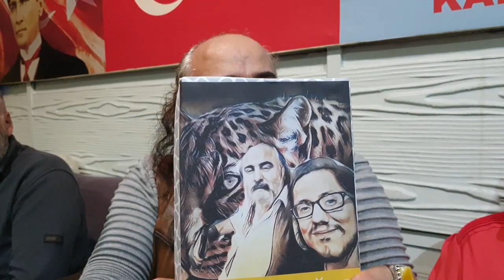Öğretmenler Günü Kutlaması